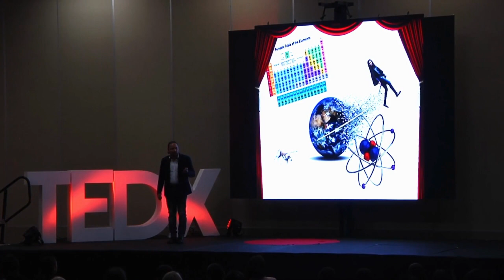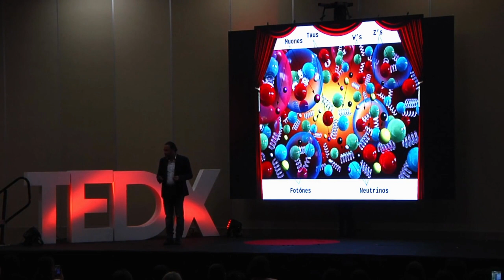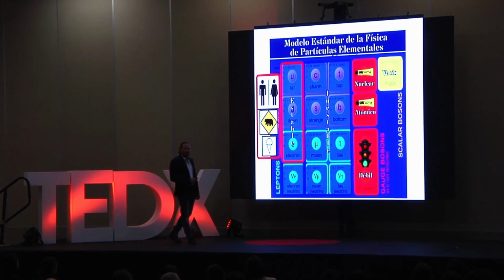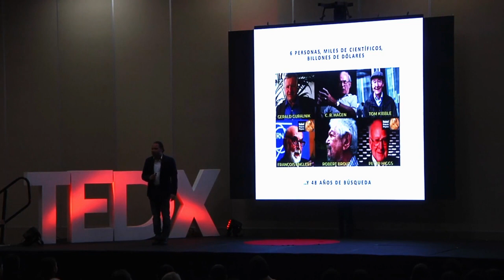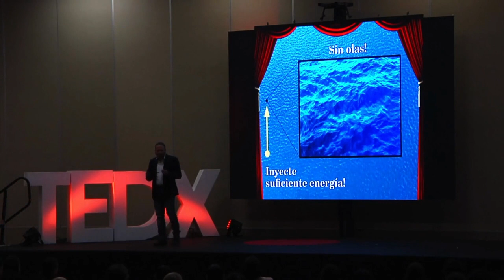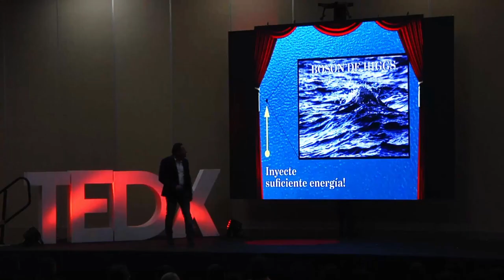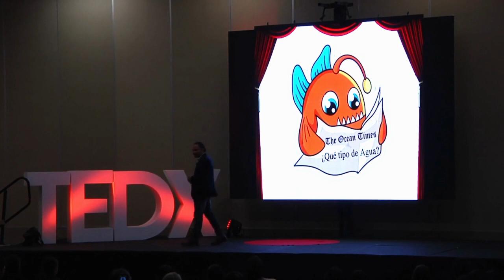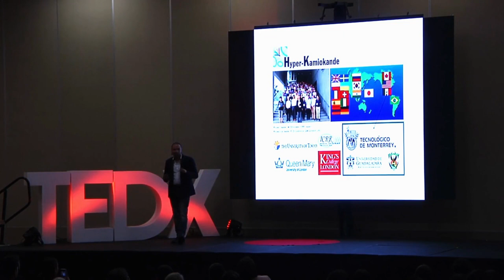La Forma del Higgs | Rodrigo Gamboa Goñi | TEDxTecdeMtyGuadalajara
¿Qué queda cuando todo desaparece? La Gran Teoría del Todo, explicada por la presencia de la partícula fundamental, "Higgs". Doctor, Maestro y Licenciado en Física, con especialidad en física de partículas y física del Higgs, en el Centro Europeo para la Investigación Nuclear; actual miembro de la Colaboración Internacional Hyperkamiokande, y catedrático en la Escuela de Ingenierías y Ciencias, del Tecnológico de Monterrey, colaborador de la NASA y autor de varias ediciones de libros para el nivel medio superior. This talk was given at a TEDx event using the TED conference format but independently organized by a local community.